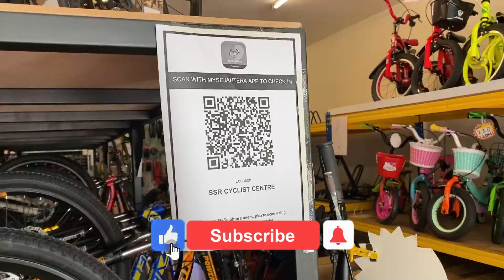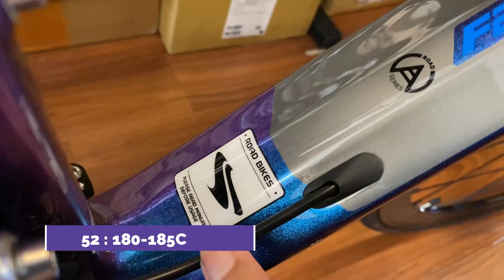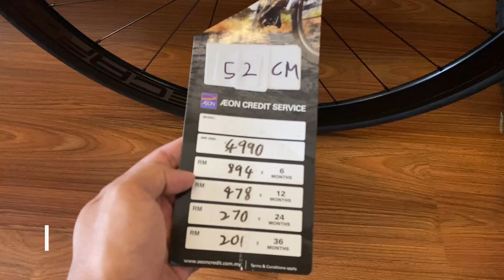JAVA FEROCE 2 Road Bike Malaysia | Carbon UCI Shimano 105 | Basikal Sepeda Budget RM5000 Review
Update: Untuk Disc Brake, kedai kata hydraulic disc brake, tetapi ada komen yang kata mechanical disc brake. Jika hendak beli, boleh confirmkan dengan kedai. Maaf kalau silap.

Video ini diizinkan oleh SSR Cyclist Centre, JB.

Video pandangan REVIEW road bike iaitu JAVA FEROCE 2020.
Basikal dari China, frame carbon UCI tetapi groupset mix campur-campur Shimano 105.

Frame - Advanced Carbon
Fork - Java Carbon
Seatpost - Decaf carbon
Size - unspecified
Stem - Deca Alloy
Handlebar - Deca Aero Alloy
Saddle - Fizik Aroine CX
Speed - 2x11 speed
Groupset - Mix Shimano 105
Crank -  Prowheel Victor 11 speed 50-34T
Shifter - Shimano 105
FD - Shimano 105
RD - Shimano 105
Cassette - Sunshine SZ 11 speed, 11-28T
Chain - KMCx11
Brake - Decaf Hydraulic Disc Brake
Tires - Continental Ultrasport 700x25C
Wheelset - Decaf Cattiva Alloy
Weight - 8.8 kg +
Colour - Blue black, red black, blue purple
Warranty - Ask shop

tvKACAQ Youtube Gear:
Camera : iPhone 11 Pro
Action Cam: SJCAM 4000
Microphone : Boya By-MM1 Shotgun microphone
Lighting : Onsmo Starter Studio Single Fluorobox Kit
Editing Software 1: Filmora 9
Editing Software 2: Garmin Virb